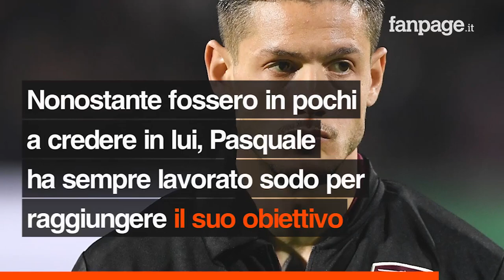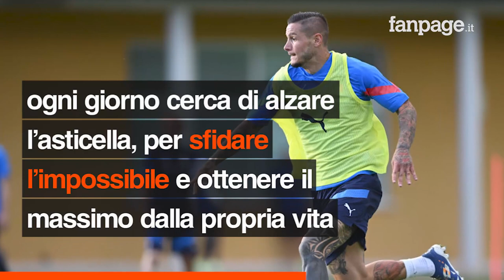La storia di Pasquale Mazzocchi, da fruttivendolo a calciatore della Nazionale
A 12 anni faceva il fruttivendolo per aiutare la sua famiglia a pagare l’iscrizione alla scuola calcio e per continuare a inseguire quel sogno che non voleva lasciarsi indietro per nessuna ragione al mondo.

Nonostante fossero in pochi a credere in lui, Pasquale ha sempre lavorato sodo per raggiungere il suo obiettivo supportato dall’amore della famiglia e dai consigli del primo allenatore Giuseppe Araimo, un secondo padre per lui, il primo però a capire che quel ragazzino innamorato del pallone avrebbe fatto strada.

L’esordio con gli Azzurri nella gara di Nations League contro l’Ungheria non solo ha commosso la sua famiglia, che ha visto riconosciuti gli sforzi del loro campione, ma rappresenta il finale migliore per chi nonostante le difficoltà, con passione e dedizione, ogni giorno cerca di alzare l’asticella, per sfidare l’impossibile e ottenere il massimo dalla propria vita.